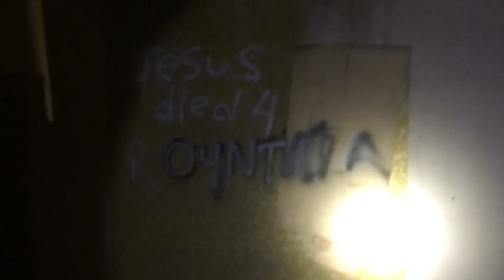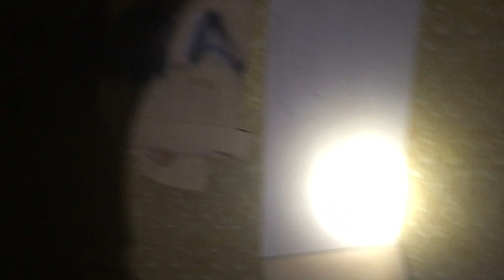Exploring The ABANDONED BARN YARD! OLD HOUSE!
Hey KLIQ! So in this video, I'm exploring a very old abandoned house along with a barn. The house is very old and very dark. But very cool to check out. I may have to do a part 2, due to the fact that I missed some spots to see and explore. So I hope you enjoy the video! Thanks :)